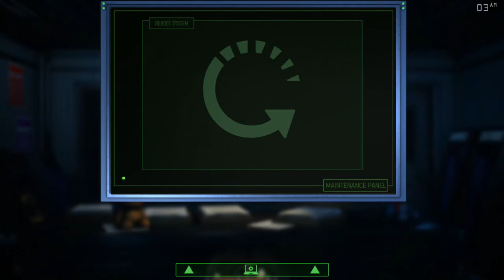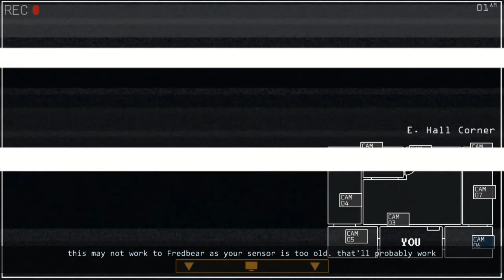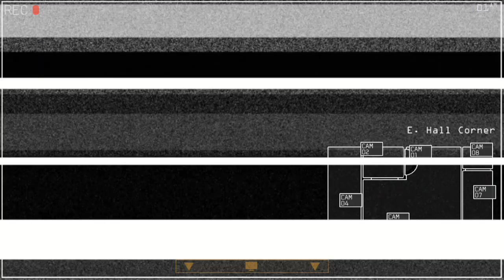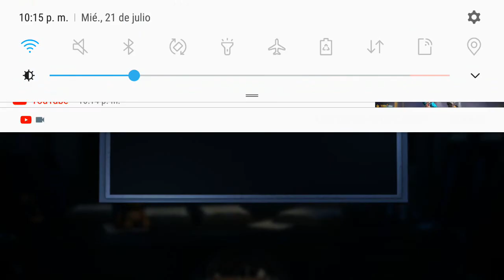Golden Memory 2 Demo v2 (Android) Gameplay